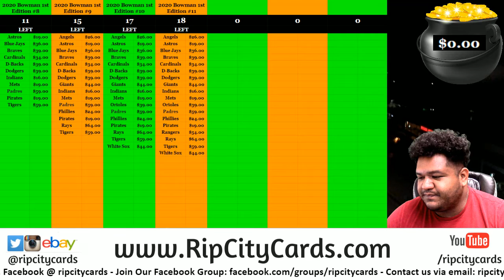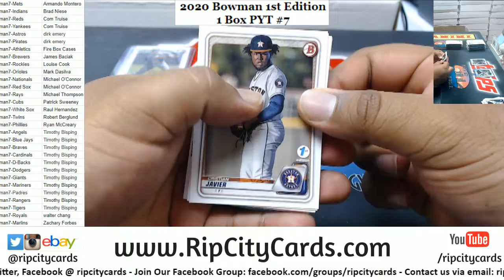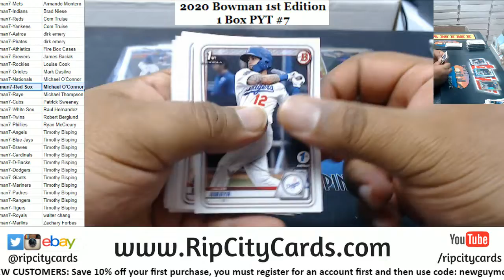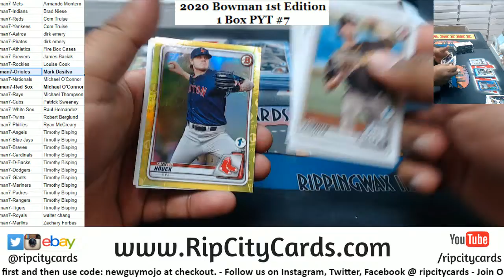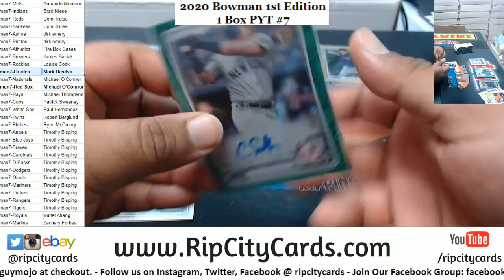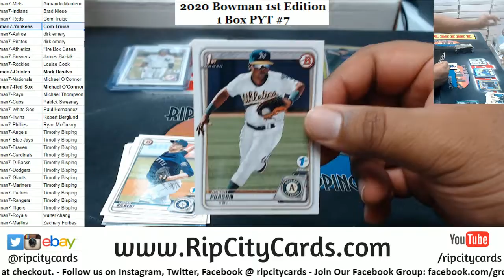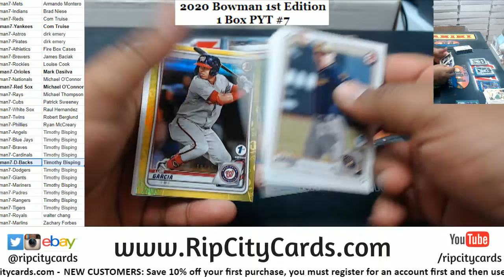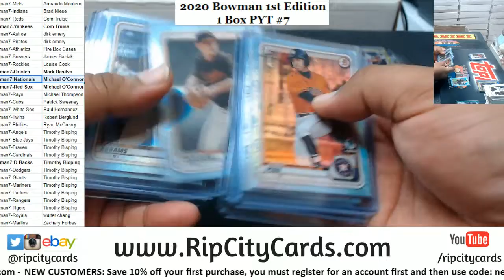2020 Bowman 1st Edition Baseball 1 Box PYT #7 RCC